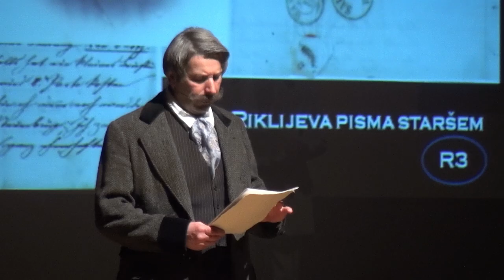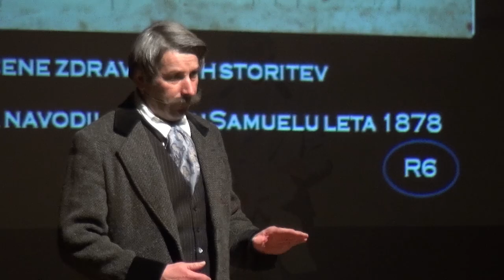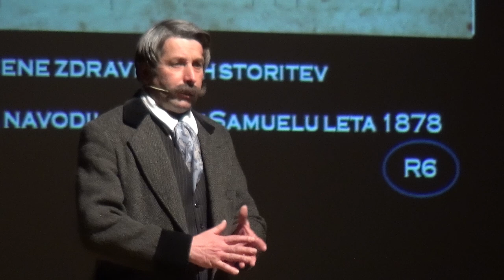Lojze Ropret, igralec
Alojz Ropret gledališki oder pozna že od malih nog. Danes ga lahko vidimo v vlogi igralca in režiserja, predvsem pa kot vsestranskega umetnika. Nam se je tokrat pridružil kot sogovorec in nam zaupal več o svoji igralski in življenjski poti.

Novinarka: Špela Lausegger
Snemalca: Jon Razinger, Žiga Resman
Montaža: Anže Mulej